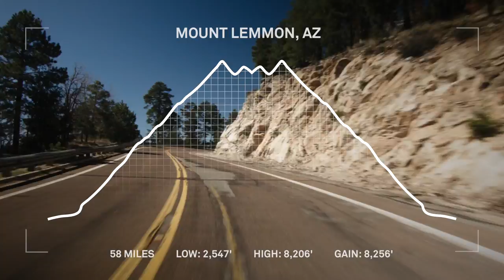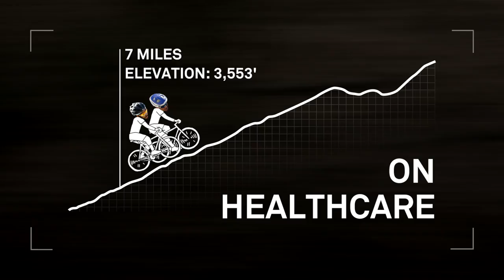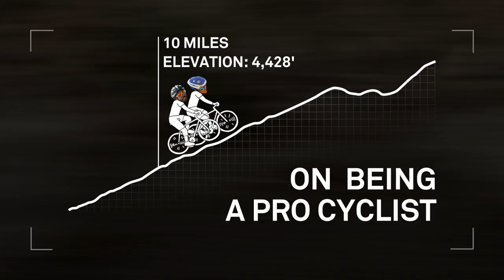Riding Fixed, Up Mountains, With Pros. - Ep. 1 Mt. Lemmon w/ Travis McCabe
Welcome to our new web-series, "Riding Fixed, Up Mountains, With Pros."  The concept is simple, we wanted to get to know our favorite Pro cyclists and what better way to conduct a natural interview than on the bike, taking them out of their comfort zone just a bit by doing in with NO GEARS (and no brakes sometimes).

Episode 1, we tackle Mt. Lemmon Arizona, with Pro Cyclist Travis McCabe, making for a fun and interesting dynamic as they dive into topics such as life as a pro, interracial marriage and grooming in pro cycling.

Want to learn more? Check out our BLOG for behind the scenes

Learn about the Mt. Lemmon ride on Strava